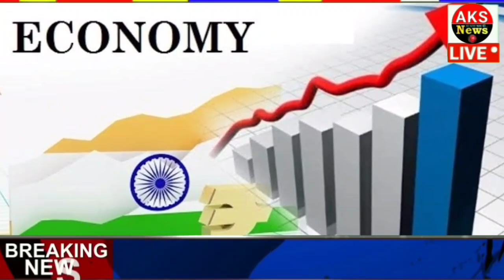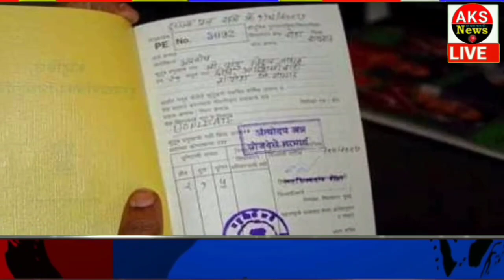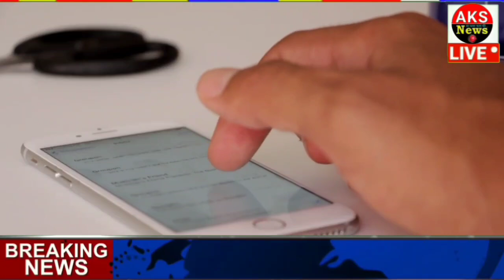24 मई 2022 आज के मुख्य समाचार Today_breaking_news, gold price ताज़ा खबरें ।।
टोक्यो में भारतीय प्रवासियों के साथ बातचीत करते हुए पीएम मोदी ने कहा, भारत की विकास यात्रा में जापान की अहम भूमिका ।

सऊदी अरब में बढ़ रहे कोरोना संक्रमण के मामले, सरकार ने भारत समेत 15 देशों की यात्रा करने पर लगाया बैन ।

गोधन न्याय योजनाः गोबर बेचकर समृद्ध हो रहे छत्तीसगढ़ के किसान, चोरी के डर से कर रहे गौशाला की चौकीदारी ।

पंजाब में ट्रेन की पटरियों को उड़ाने की साजिश रच रही ISI, खुफिया एजेंसियों ने पाकिस्तान की ‘नापाक’ चाल को लेकर जारी किया अलर्ट ।

केंद्रीय कर्मचारियों को इस नए फॉर्मूले से मिलेगी सैलरी, कॉरपोरेट सेक्टर जैसा लागू होगा अप्रेजल सिस्टम .

चौथी तिमाही में भारत की GDP ग्रोथ 3.5% रहने का अनुमान, कमोडिटी के बढ़ते दाम का होगा असर ।